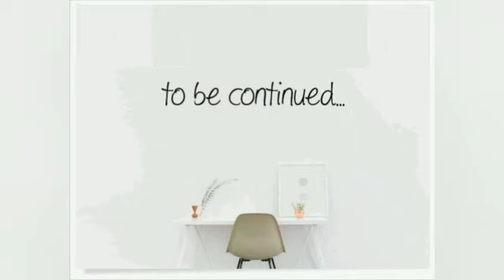লক্ষী দিলে সরস্বতী মিলবে , না দিলে মিলবে না তোমার স্বপ্ন ভেলায় ভাসিয়ে দাও